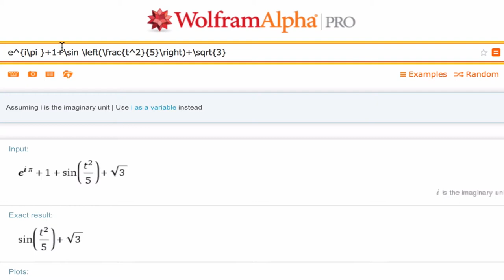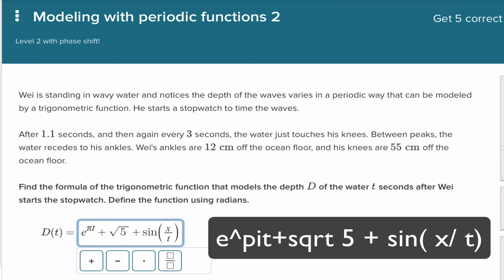Khan 上的數學式輸入